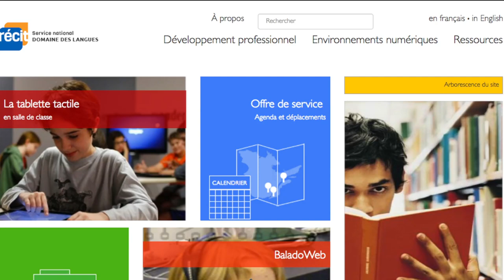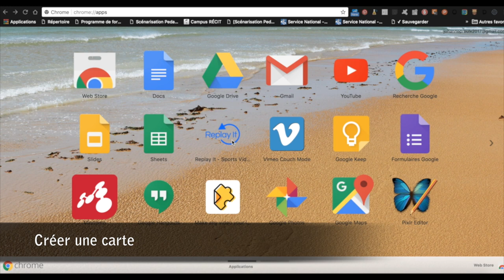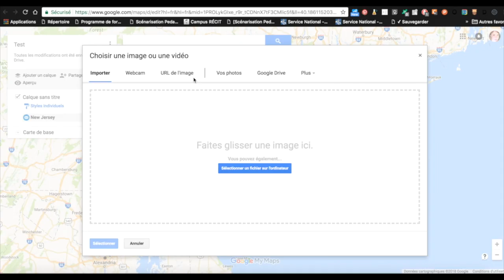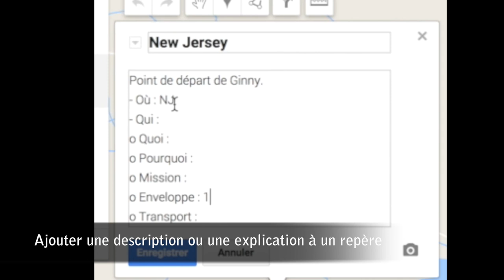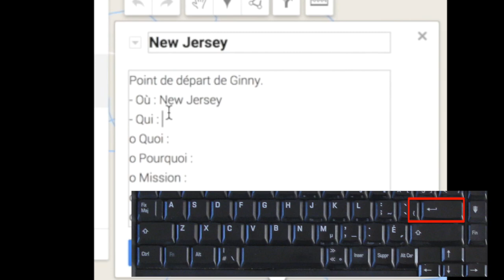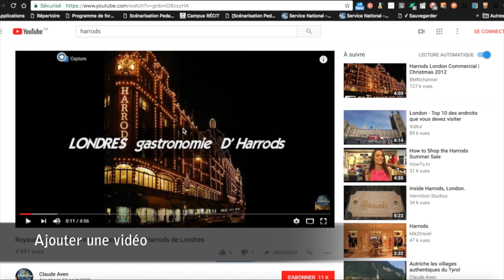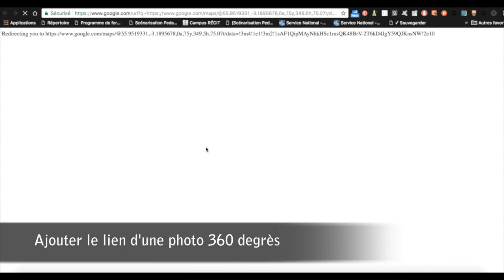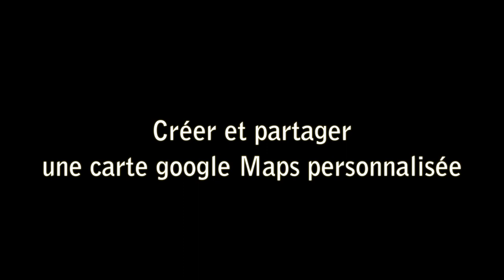Tutoriel pour créer et partager une carte Google Maps personnalisée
Cette vidéo présente une intégration pédagogique de l’application Google Maps qui permet de créer et de partager une carte personnalisée. Elle a été conçue pour accompagner une activité de prolongement de la lecture du roman 13 petites enveloppes bleues.